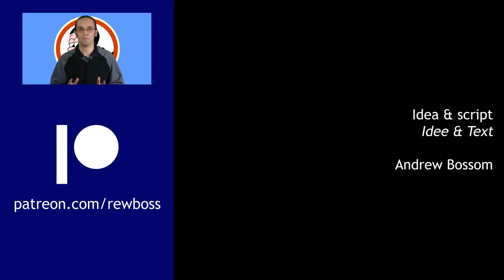Update: Looking to the future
A few things have been happening. Here's what I'm busy with right now.

Send letters and postcards to:

Rewboss
Postfach 10 06 29
63704 Aschaffenburg
Germany